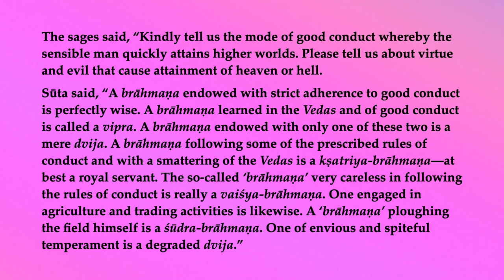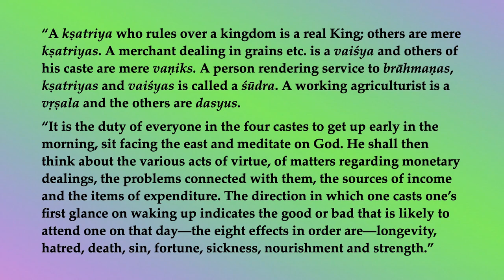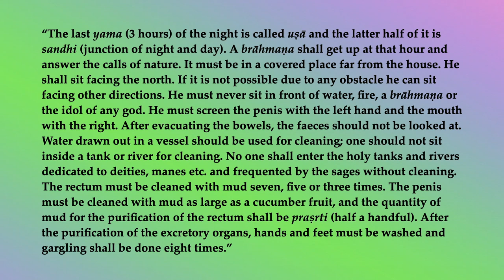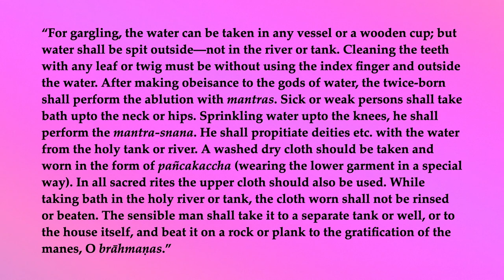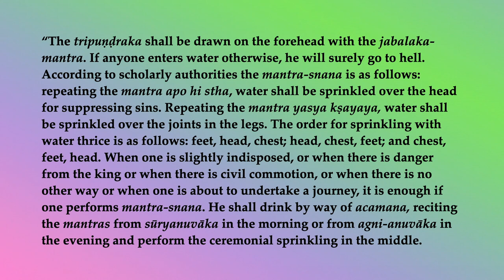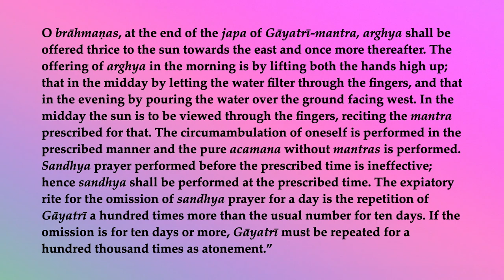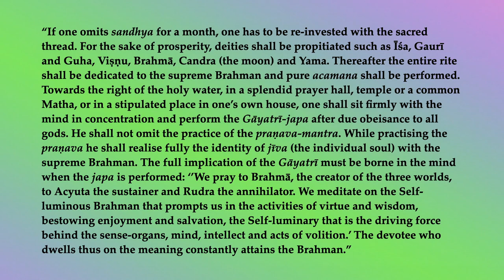Śiva Purāṇa Vidyeśvara-saṁhitā 13a—Good Conduct 1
The sages said, “Kindly tell us the mode of good conduct whereby the sensible man quickly attains higher worlds. Please tell us about virtue and evil that cause attainment of heaven or hell."
Sūta said, “A brāhmaṇa endowed with strict adherence to good conduct is perfectly wise. A brāhmaṇa learned in the Vedas and of good conduct is called a vipra. A brāhmaṇa endowed with only one of these two is a mere dvija.